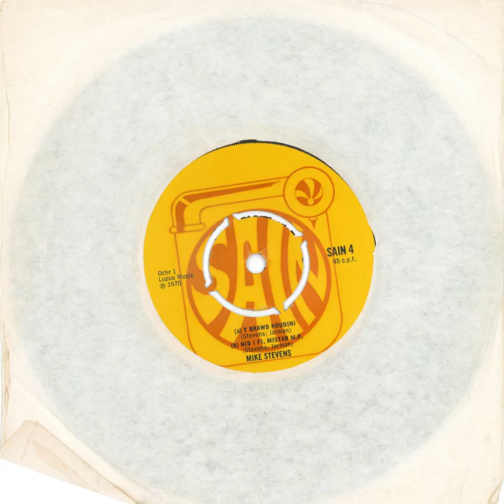YT2mp3 info Y Brawd Houdini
Y Brawd Houdini · Meic Stevens

Y Brawd Houdini

Mixer: Meic Stevens
Producer: Meic Stevens
Composer: Geraint Jarman
Lyricist: Geraint Jarman
Composer: Meic Stevens
Lyricist: Meic Stevens
Music  Publisher: Sain